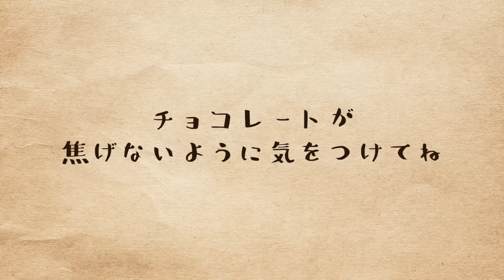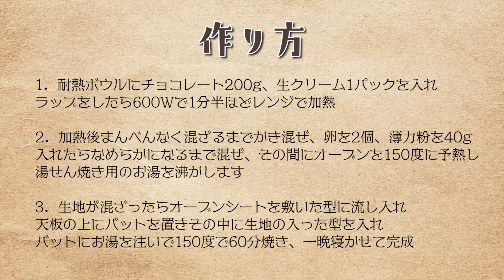材料4つ！生チョコみたいな濃厚ガトーショコラの作り方！【バレンタインレシピ】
バレンタインにおすすめの生チョコみたいなガトーショコラ２！
簡単すぎてびっくりレシピです！

【ガトーショコラ2＊分量】
（15センチのパウンド型）
卵　　　　　　　　2つ
薄力粉　　　　　　40g

150度で60分焼いてね。
お好みでココアパウダーを振りかけてどうぞ。
1晩冷蔵庫で寝かすと、とてもおいしいです。

3冊目の書籍『20分で夜ごはん！ はるあんのカンタン絶品献立』が発売されました！

今回のテーマは「献立」！
YouTubeでも大人気のレシピや動画にはなっていないレシピを組み合わせた、大満足の献立をご紹介します。背伸びせずに誰もが手に入る食材や調味料を使った、シンプルでおいしい、長く作り続けられるレシピが大充実です。

生姜焼きや親子丼など、初心者でも簡単にできる定番献立から、
栄養を意識した献立、自分へのご褒美献立、季節やイベントを楽しむ献立まで、毎日の料理が楽しくなるさまざまな献立を収録。

献立作りに悩む人、毎日の献立を考えるのが億劫な人が
「自由に、楽しんで献立を考えられるようになる！」一冊です。

キッチンブランド始めました！
「ピクニケ」です。どうぞよろしくね。

＊ブランドや商品について詳しくはこちら＊

＊Amazonでも購入出来るようになりました＊

初のおやつ本「はるあんのベストおやつ」が発売されました！

▼amazonのURLはこちら▼
全国の街の書店でも購入できます！

・1冊目のレシピ本・